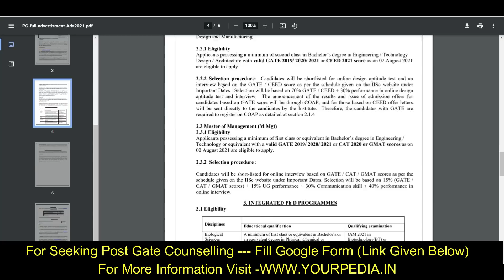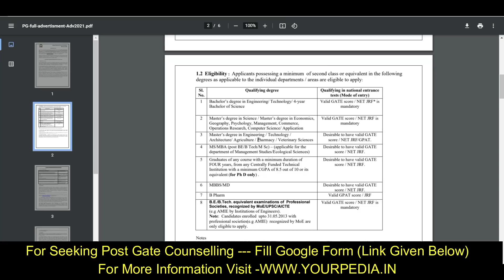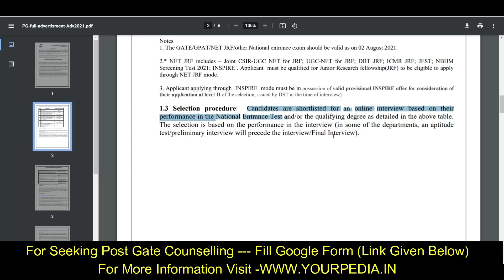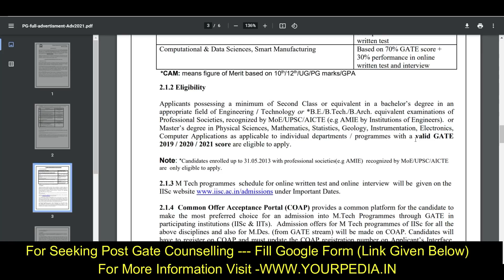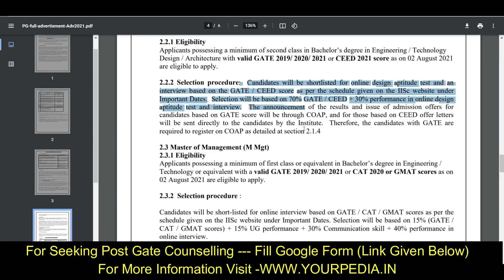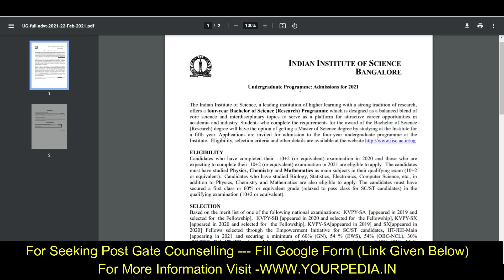Post GATE Counseling 2021 | IISc Bangalore | Forms Out | MTech/MS/PhD | YourPedia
Post GATE 2022 Counselling or guidance will be launched by YourPedia soon after GATE 2022 exam is over in February 2022. It is most effective module to convert your GATE score in to selection in various courses such as MTech, MS, PhD, Direct PhD, in IIT's, NIT's, IISc etc.

Team YourPedia is the only platform providing post GATE counseling to the students who appeared in GATE exam in 2020. Getting GATE score is only small part of the entire process.